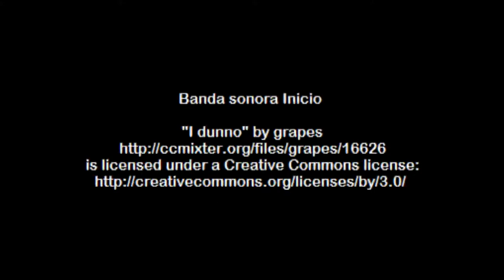Corte de Jamón | Schinken richtig schneiden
Hallo und willkommen auf meinem YouTube Kanal von ausgewandert nach Medina Sidonia | Cadiz | Andalusien.

Das Aufschneiden von Serrano-Schinken mit dem Messer erfordert Technik, Zeit und Hingabe. Es ist sehr wichtig, genau auf die Feinheit und Größe der Scheiben zu achten, um die beste Textur und den feinsten Geschmack dieses geschätzten Leckerbissens zu erzielen. Der Serrano-Schinken-Schneider ist dafür zuständig, die Serrano-Schinkenkeule mit viel Feingefühl in schmackhafte Scheiben zu verwandeln: der Aufschnitt mit dem Messer wirkt sich auf die Verkostung des Schinkens aus.
Vor dem Aufschnitt:
Das Produkt: Serrano-Schinken am Stück.
Der Serrano-Schinken am Stück ist eine der traditionellen Aufmachungen in Spanien. Bevor mit dem Aufschneiden begonnen wird, ist es wichtig, die Qualität des Schinkenstücks zu prüfen. Der Consorcio Serrano-Schinken ist ein Garant für Qualität und Vertrauen. Er ist gut an seiner “Exclusive Signature” oder dem Feuersiegel in Form eines “S” und an seinem nummerierten Kontrolletikett zu erkennen.
Der Verband Consorcio del Jamón Serrano Español vereint seit 1990 die wichtigsten die wichtigsten Hersteller und Exporteure von Serrano-Schinken in Spanien. Die Qualität ist das Grundprinzip dieser Gruppe.

Francisco